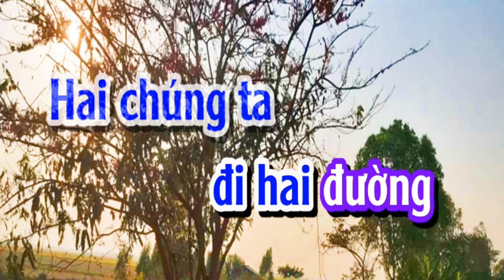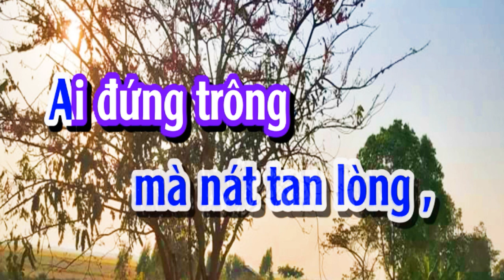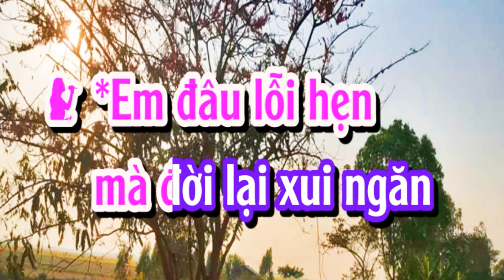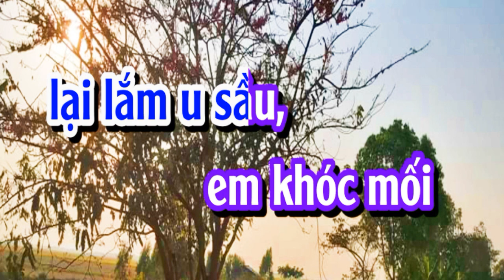ĐỊNH MỆNH KARAOKE SONG CA